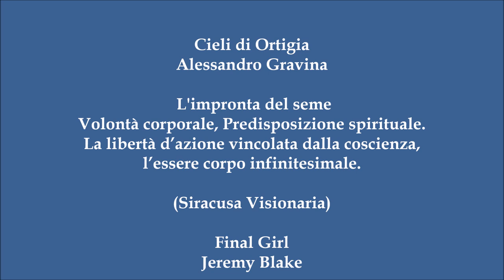Cieli di Ortigia Siracusa Visionaria Imprints of Peace Sicily needs love Respect Planet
L’impronta dei semi – Ph. Cieli di Ortigia, Alessandro Gravina / Codici di geometrie esistenziali. (Celtictemple) / Volontà corporale, Predisposizione spirituale. La libertà d’azione vincolata dalla coscienza, l’essere corpo infinitesimale. (Siracusa Visionaria) / E pensare che i barbari ancora fanno fuochi d’artificio! (formikepazze)

SCRITTO CONTEMPORANEO
Singolare è la goccia in riva al mare, Il silenzio custodisce le mura. Fiera Cuore Pulsante, Vassoietto Otto Paste Tratto dalla Collezione di Famiglia. 30/23 cm. (Thot)

Intelligenza Emotiva, Stazione Ferroviaria Mia Piede Lungo, Patentino Etico Conoscenza della Memoria, Linearità di un Pensiero con l’Appendice, Fortezza del Suo Candore, Disegni del Vento, Rispetto del Decoro, Economia Circolare Pietra Bianca, Affacci di Poesia, Pietre Narranti, Emozione Solletica Memoria, Trovare il Punto, Prediche del Bene, Contemporaneità del Vivere, Respiro della Terra, Passeggiando si Respira, Color Pastello Terra Derubata, Passaggio della Velocità, Passaggi di Frontiera, Meditazione del Silenzio, Quando un Giorno di Notte. – Proveranno metterti un vestito che non ti appartiene, ci proveranno dalla nascita, ti confonderanno fino a convincersi che era l’unico modo per elevarsi, senza tenere conto che nel tempo le verità germogliano anche dalla pietra. Abbi compassione, cammina e osserva quanta diffidenza ha radicato nel cuore della gente, non tenerne cura, sii gentile e ignora. Isola di Speranza, Ficus Magnolioide, Radici, Papere Fontana Aretusa, Lontananza del Bosco in Periferia, Mia, Foglia Paladino, Acqua Bene Comune Misericordia dell'Operato, Primitivo, Scorgere Bellezza Natura Manifesta, Mediterraneo, Arte Involontaria, Salvaguardia Matematica Inesplorata, Gratitudine della Forma, Odore di Mirra. - La legna umida arde lentamente, il suo fumo contiene il pensiero della gente. Il Mare Solletica la Sabbia, Devozione Mediterraneo, Il Mondo ha Bisogno d'Amore, Quando un Giorno per Comunicare, Ci Ricordammo del Bussare della Preghiera, Linee Guida, La Perfezione del Tempo Manifesta Memoria, Medioevo in Sicilia, Cartoline, Una Mattina al Rientro, Respiro di Un Tempo, Terra Derubata, Terra Magica, In Fondo al Paletto, Quando ti Ricorderai del Tutto. - Il viaggio, l’esistenza e l’esistere, il sentire e il sentimento, l’osservare, il guardare e il penetrare. Il cuore gravita e oscilla, fluisce e influisce, il centro così piccolo da contenere l’universo. Mia Guida Pastore Fonnese, Riconoscenza dell’Incontro, Acqua Bene Comune Natura Necessita, Canto del Mattino Pietra Bianca, Ricordi d’Infanzia, Civiltà Contadine, Sentieri della Luce Attraversano lo Spirito, Chiave di Volta Duomo Quattro Sono le Gambe del Tavolo, Insenatura del Legno Racconto del Vissuto, Fontana Aretusa Papiro Salvezza della Parola. – Osservando un lichene, un tronco, un fiore trasformarsi, una goccia poggiarsi a terra, del sale cristallizzarsi, ascoltando all’alba un nuovo canto, in quel momento evado e torno nel Regno dove il Tutto è presente. (Grato)

Continuano a crescere i fiori. Non capisco se i quadri sono storti per il vento o il vibrare della terra. In cuor mio sono molti i ricordi di questa e di altre vite, nel sogno e nella realtà, e sempre dentro quella realtà il sogno che mi mantiene nel reale, con i miei dispiaceri e le mie gioie, il perseguire un ideale fedele a tutti, vicini e lontani. (1V18000)

Scrivere Traccia, Disegnare Circuito. Siamo il derivato dell’impronta ricevuta in relazione al nostro sentire. Sotto gli alberi risiedono i piedi sopra le radici (Imprints) - C’è Speranza nel mondo. Rosso Blu, Cortile delle Nevi, Algoritmi di Pace, Casa Museo Sotto l’Etna. Guarda, c’è un colombo in quel balcone che intona un sogno ad una brava persona. Accompagnare la porta è principio di educazione. Ho disegnato un circuito, mi piacerebbe realizzarlo.

Oro, Respiro Mediterraneo, Algoritmi di Pace Cortile delle Nevi. L’amore, per essere vero, deve costar fatica, deve far male, deve svuotarci del nostro io. Questa Pasqua sia per te un momento per farti scoprire la vera essenza dell’amare e dell’essere amati. (Madre Teresa di Calcutta)

Semi da Donare alla Terra, Arte della Traccia. Blu era il sangue dei Draghi, brama di potere dopo aver sotterrato respiro, ha reso legenda e poi mito un regale intimo legame viscerale tra mondi le cui radici appartengono ad alberi preistorici. Riflettersi in un fiore, non c’è opera più grande che l’uomo possa realizzare. Infrastrutture, operato della velocità, inganno di un tempo che sembra tornare agli albori del medioevo. In città si respira a fatica, illustri si battono il petto per la costruzione di una diga. Il fiume impetuoso scorre mentre i popoli migrano.

Quell'Arte Tanto Amata Chiamata Involontaria - Uso e Riuso della Materia, Acrylic, Rispetto della Pietra Sentimento della Luna, Ricerca Continua, Olandese Volante, Piccoli Soli di Argilla, Cantiere in Corso Sfere Rispetto Pianeta. (I Tre Pesci e il Pulitore)